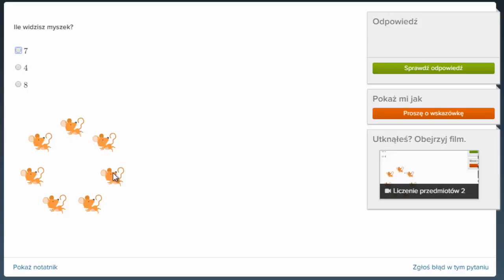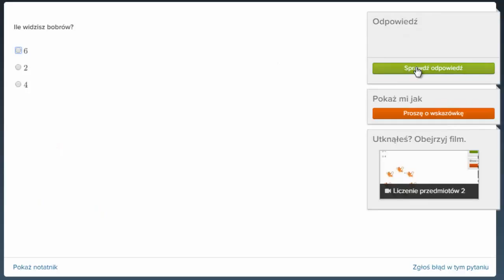Liczenie przedmiotów 2